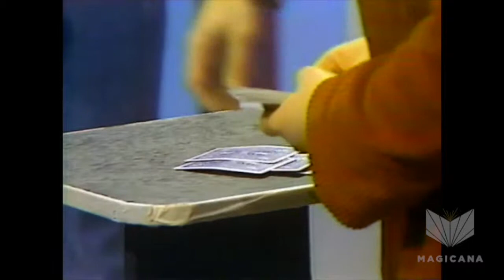Ricky Jay on The Magic Palace - Card Magic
Ricky Jay visits The Magic Palace.

The Magic Palace was filmed in Calgary, Alberta and hosted by illusionist Dale Harney. It ran for three seasons and featured an astonishing array guests including some of the most well regarded magicians and mentalists of the era.